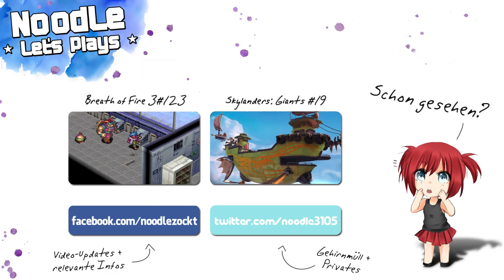Let's Play Paper Mario - Die Legende vom Äonentor #61 - Gespenster-Streich [blind!] [HD]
Tapfer betritt Mario die Spukabtei und zunächst scheint doch alles ruhig und friedlich zu sein... bis ihm die Buhus einen Streich spielen. So langsam wird dieses Gebäude dann doch gruselig.

► Paper Mario - Die Legende vom Äonentor
Rollenspiel von Intelligent Systems* (2004)

*(Intelligent Systems ist ein internes Entwicklerteam von Nintendo Japan)

Konsole: Nintendo Gamecube